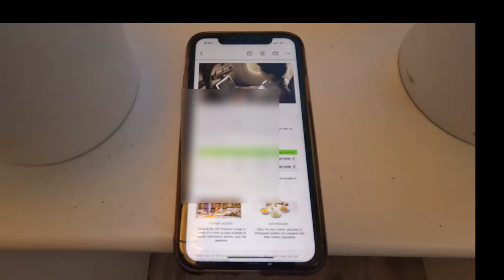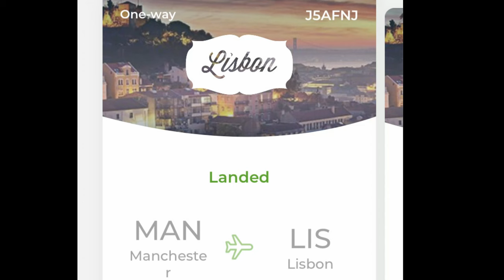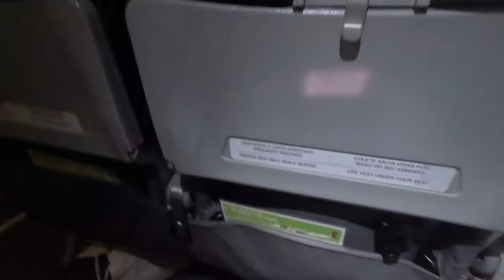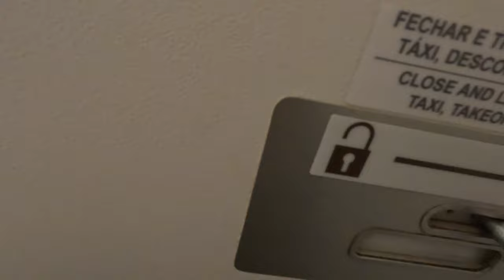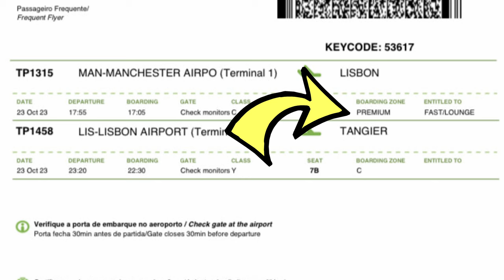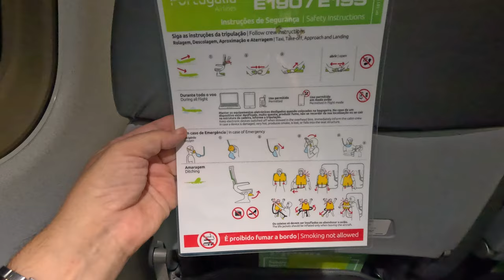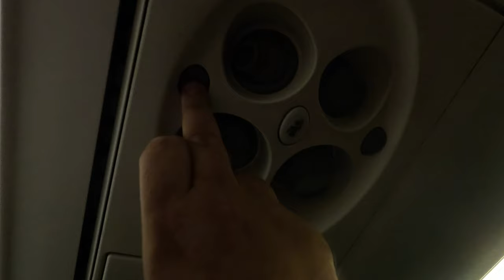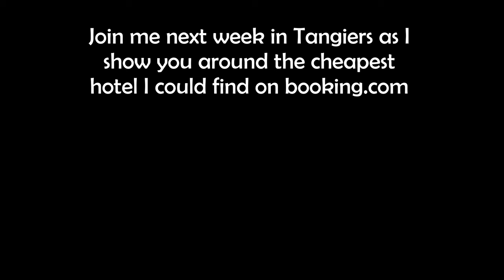TAP BUSINESS CLASS upgrade review - Manchester to Tangier.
The Gadbaout Dad travels on the two classes of service that TAP airways offers on its European flights (Executive Class and Economy) in one day.

The Executive class part of the journey is from Manchester's terminal one (voted the UKs worst airport by Which? magazine) to Lisbon and then Economy class from Lisbon to Morocco (Tangiers)

Does the Executive class offer good value for money on a European Route?  Let's review the flight and then crunch the numbers to see if the services offered are worth your cash!

00:00 - A journey of 'firsts'!
01:37 - Manchester T2
02:43 - Aspire lounge
05:08 - A not so 'priority' boarding
05:53 - On board
07:45 - Loo review
08:31 - 'You can't film the plane!'
08:53 - Executive Meal
11:01 - Big windows & Landing
12:35 - Stupid Cow!
12:56 - Flight 2, Economy.
14:30 - Landing
15:005 - Crunching numbers & final thoughts